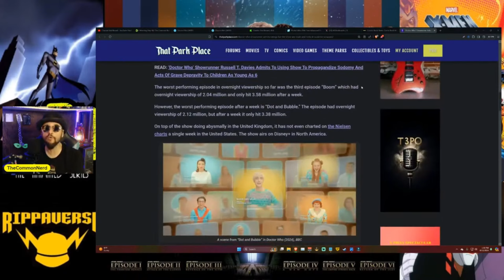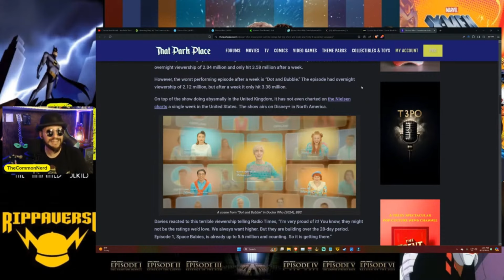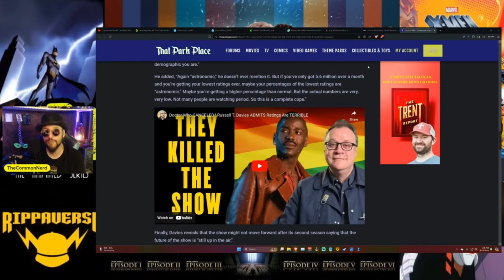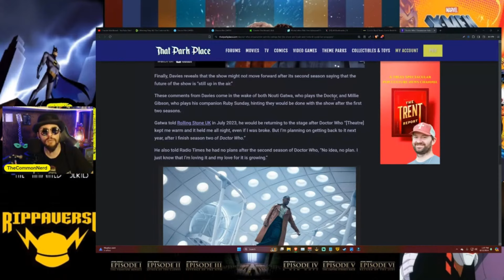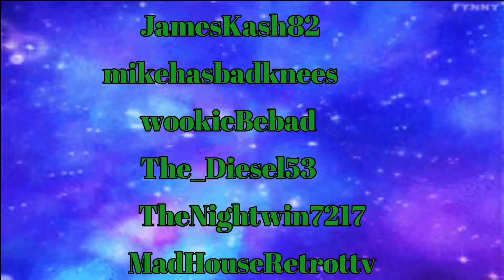Woke Disney "Doctor Who" CANCELLED? Showrunner Russell T. Davies Says Low Ratings May END The Show!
Disney Doctor Who CANCELLED? Showrunner Russell T. Davies Says Low Ratings May END The Show!
Disney Doctor Who showrunner Russell T. Davies said in an interview recently that he had no idea if they show was going to be renewed and he admitted that the ratings are not where'd they like them. Will the Walt Disney company shut down the show they already 100s of millions of dollars for? Lets find out!